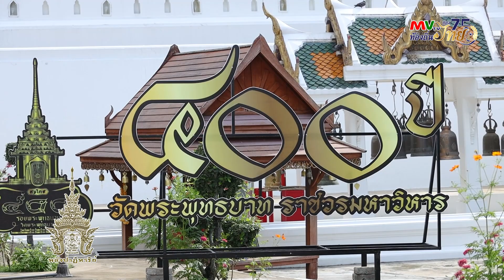รายการ พลังปาฏิหาริย์ | กราบสักการะพระพุทธบาท ที่วัดพระพุทธบาทสระบุรี | MVTV Online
พลังปาฏิหาริย์ รายการที่นำเสนอเรื่องราวความเชื่อ ความศรัทธาต่อสิ่งต่างๆในอีกหลายมุมมอง โดยการใช้สติและปัญญาคิดวิเคราะห์ตามหลักความเป็นจริง
และไม่ขัดแย้งต่อหลักความศรัทธาของบุคคลอื่น

ผู้ดำเนินรายการ : คุณบงกช ศรีมังคละ

แขกรับเชิญ : คุณเกสร ขุมทรัพย์